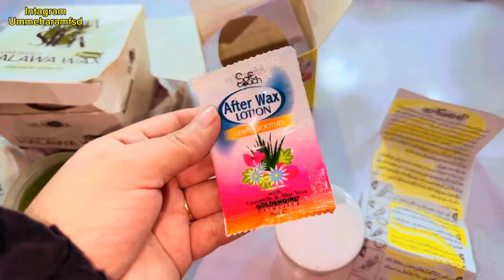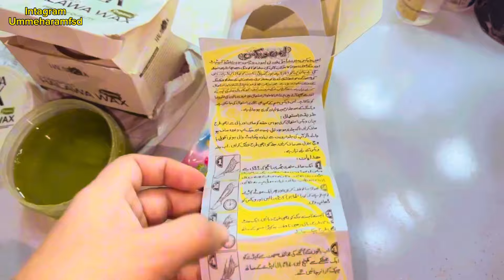Viral Halawa silk wax vs soft touch wax | Best Hair removal Halawa wax | How to use wax